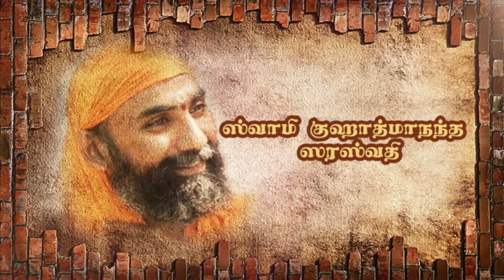சோபகிருது தமிழ் புத்தாண்டு அனைத்து ராசிகளுக்கும் பொது பலன்கள் 2023 - 2024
12 ராசிகளுக்கான சனிபெயர்ச்சி பலன்கள் 2023 மேஷம் ரிஷபம்   மிதுனம் கடகம்  சிம்மம் கன்னி துலாம் விருச்சிகம் தனுசு, மகரம் கும்பம் மீனம் . Sani peyarchi 2023 for Aries Taurus Gemini Cancer Leo Virgo Libra Scorpio  Saggitarius  Capricorn   Aquarius  Pisces , குரு பெயர்ச்சி பலன்கள் 2023  மேஷம் ரிஷபம்   மிதுனம் கடகம்  சிம்மம் கன்னி துலாம் விருச்சிகம் தனுசு, மகரம் கும்பம்   Guru  peyarchi 2023 for Aries Taurus Gemini Cancer Leo Virgo Libra Scorpio  Saggitarius  Capricorn   Aquarius  Pisces
rahu ketu peyarchi peyarchi 2023 for Aries Taurus Gemini Cancer Leo Virgo Libra Scorpio Saggitarius Capricorn Aquarius Pisces